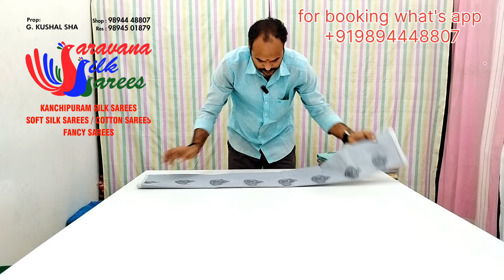Kanchipuram handloom cottan sarees 🇰 🇺 🇳 🇨 🇭 🇮 🇷 🇦 🇲 🇨 🇴 🇹 🇹 🇳 🇸 🇦 🇷 🇪 🇪 🇸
Saravana silk sarees

Saravana silk sarees
Kanchipuram silk sarees and cotton sarees

Shop address
Saravana silks sarees
No.43, vallalar Salai, 45 road,#
(Opposite to rainbow Nagar park)
Puducherry-605011